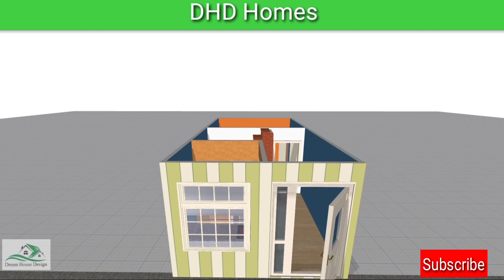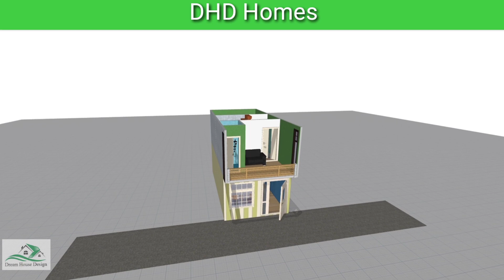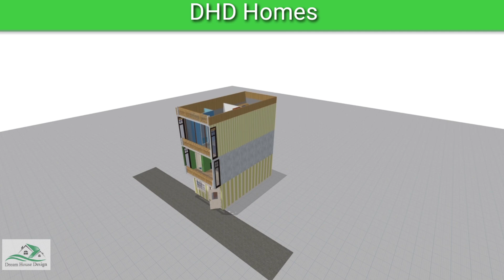12 by 30 house design || beautiful small house || Modren house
Hey guy,

You can watch these another plot size vedio

small house
house deaign